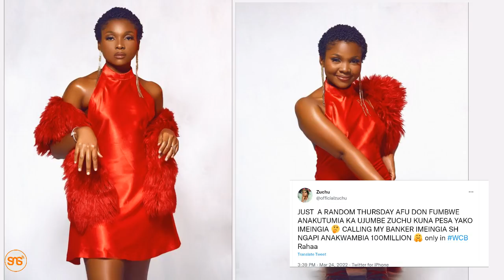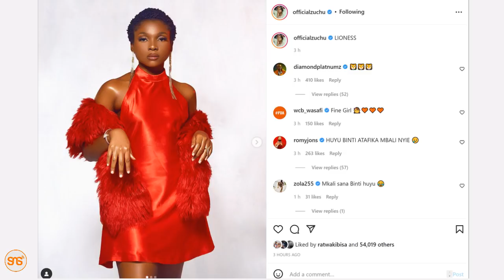Zuchu afunguka kuingiza Milioni 100 za fasta fasta, ‘WCB Raha’, aanza kujiita Simba Jike